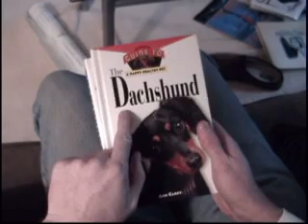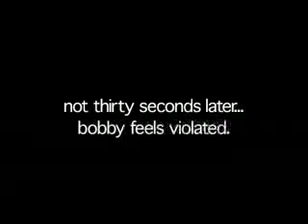Dog Watcher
Bobby watches Sam. Directed by Matt Ballard